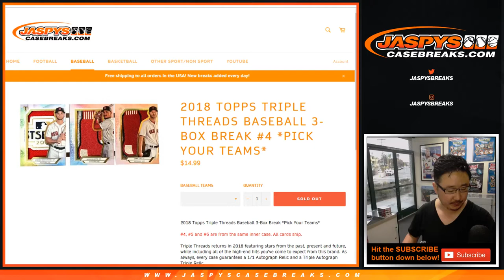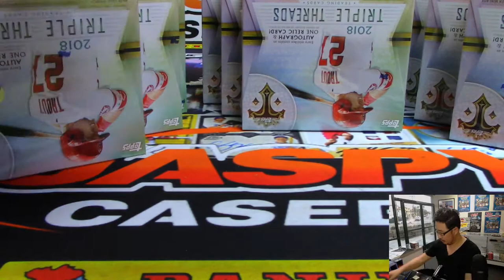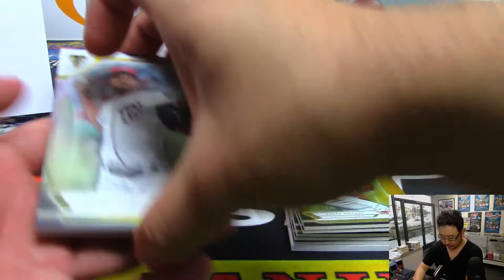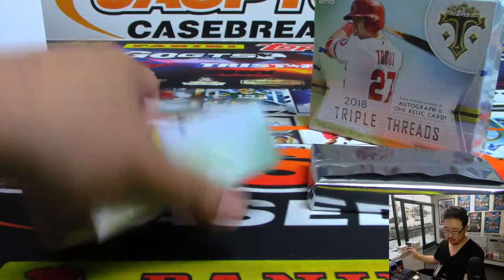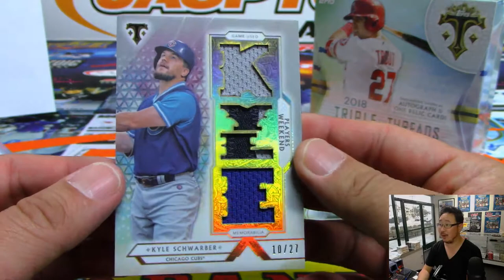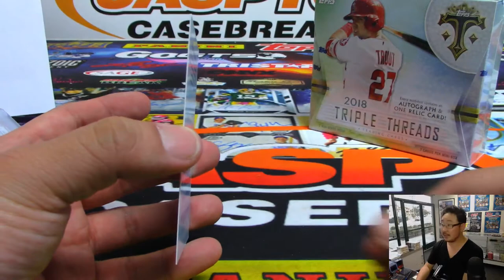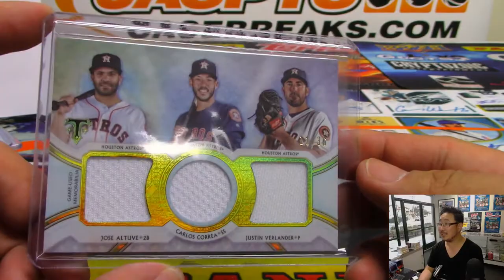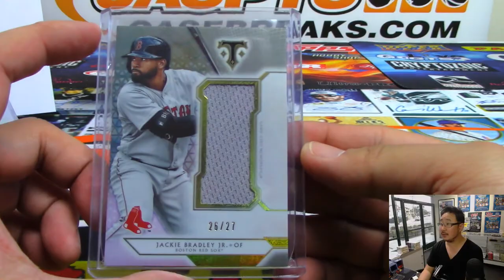Th, 04/04/19 || 3Box (1/3) PYT #4 || 2018 Topps TRIPLE THREADS Baseball (MLB)